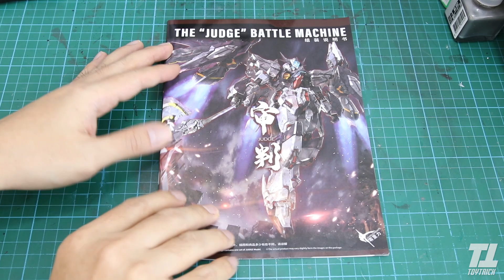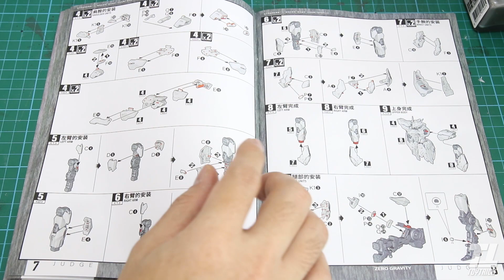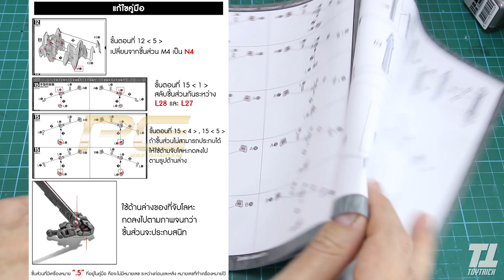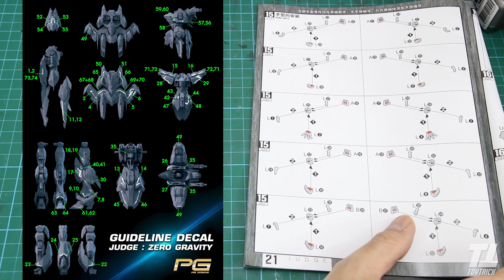เปิดกล่อง ZERO GRAVITY JUDGE สวยโหดตั้งแต่ต้นปีของโคตรดีปี 2021 Review By Toytrick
คลิปนี้เปิดกล่องเช็คแผงกันหน่อยครับ และมีข้อมูลที่ต้องแก้ไข้จากคู่มือด้วย จำเป็นต้องดูนะครับ ไม่งั้นประกอบพลาดงานงอกนะ ครับ
ขอบคุณข้อมูลจากเพจ PRE Gundam ด้วยนะครับสำหรับคลิปนี้